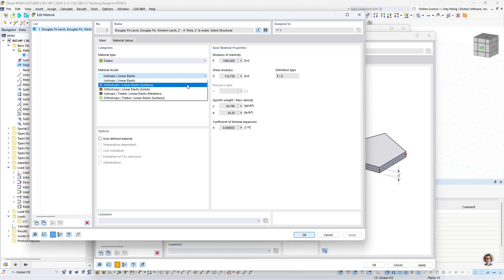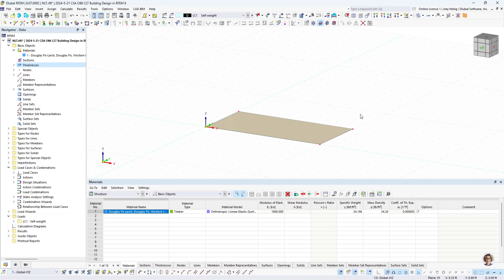[EN] Pregunta frecuente 004853 | ¿Cómo puedo calcular madera laminada con pasadores (DLT) o mader...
Pregunta:
¿Cómo puedo calcular madera laminada con pasadores (DLT) o madera laminada con clavos (NLT) en RFEM 6?

Respuesta:
Se considera que tanto DLT como NLT se comportan más como elementos de viga de un solo eje tensionados principalmente en flexión. Aunque de manera realista hay una pequeña cantidad de rigidez perpendicular a la dirección del vano, esto se omite en el cálculo de la viga. Esto contrasta con la madera contralaminada (CLT) que incluye la rigidez bidireccional en ambas direcciones paralela y perpendicular a la dirección del vano. Por lo tanto, el complemento Superficies multicapa no es adecuado para el cálculo de NLT o DLT, sino que se usa mejor para el cálculo de CLT.

El mejor enfoque en RFEM 6 es modelar una superficie de rigidez estándar con propiedades de material 2D elásticas ortótropas modificadas. Para los detalles del modelo de material, el módulo de elasticidad en la dirección del eje y local (Ey) se debe establecer en un número muy pequeño (es decir, 0,001). El módulo de cortante en el plano yz local (G-yz) también se debe establecer en este valor pequeño. Esto replicará poca o ninguna rigidez en la dirección perpendicular a la dirección del vano DLT o NLT.

La superficie se puede aplicar en el modelo de RFEM 6 para el análisis completo. Tenga en cuenta que el cálculo no es posible para estos elementos directamente en RFEM 6. Los esfuerzos internos, tensiones, flechas, etc. del análisis de RFEM 6 se pueden exportar a programas alternativos (p. ej. Excel) para un cálculo posterior según las distintas normas.

Más videos:
► Pregunta frecuente 004853 | ¿Cómo puedo calcular madera laminada con pasadores (DLT) o madera laminada con clavos (NLT) en RFEM?